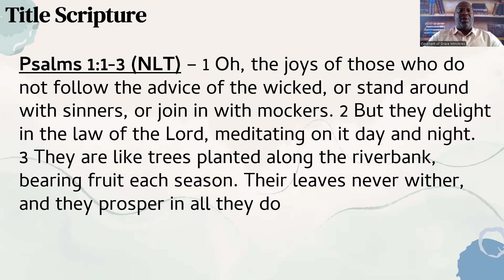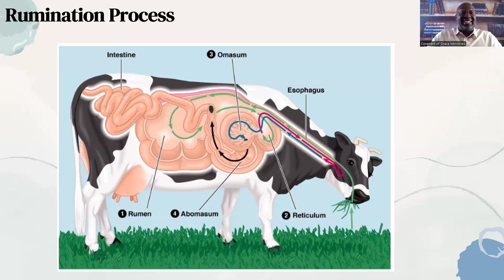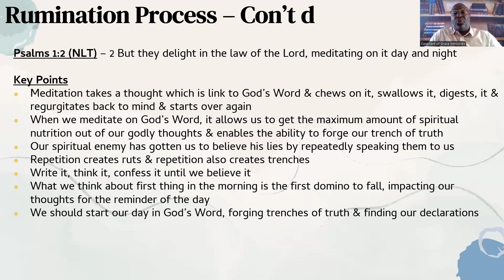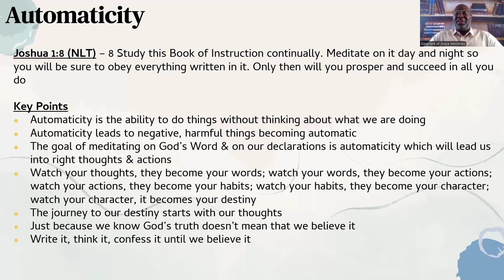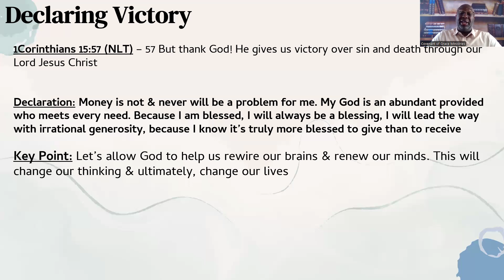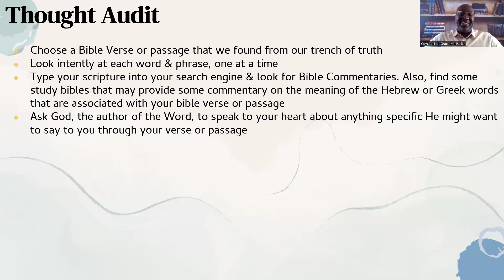07 14 2024 Meditation and Renewal Rev Steve Williams Jr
Mind Games Teaching Series - Reprogram & Renewal Process - Meditation & Renewal

Outline
- Title Scripture Psalms 1:2
-  Rumination Process
       Cow's Digestive Process
       Psalms 1:2
- Declaring Victory
       Let's allow God to help us rewire our brains & renew our minds
- Thought Audit